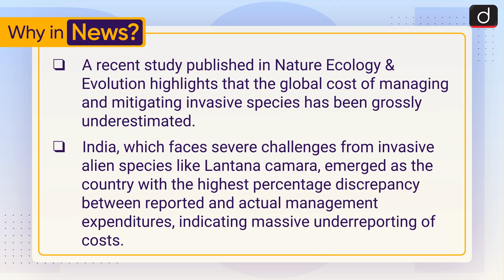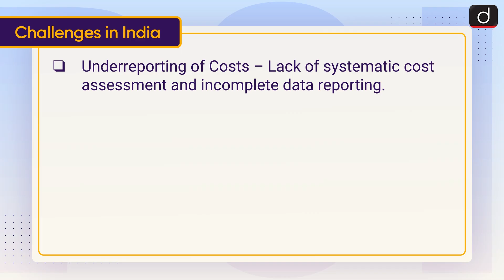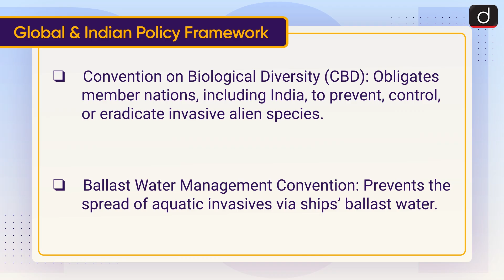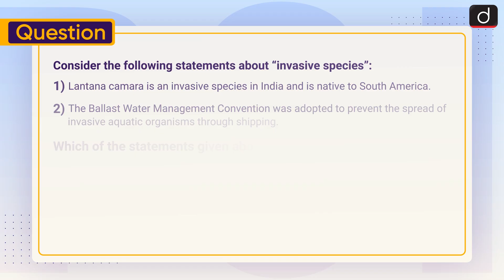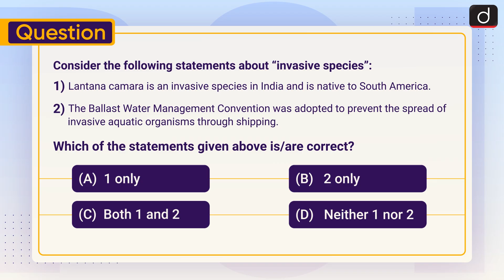Underestimating the Cost of Invasive Species | Key Findings | To The Point | Drishti IAS English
This video covers the given topic, ‘India Underestimating the Cost of Invasive Species’ the following structure:

 Key Findings of the Study

Challenges in India

Global & Indian Policy Framework

Way Forward